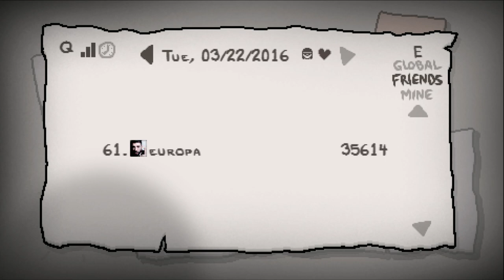The Binding of Isaac: AFTERBIRTH - Let's Play - Episode 293 [Daily]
Daily for March 23rd, 2016!